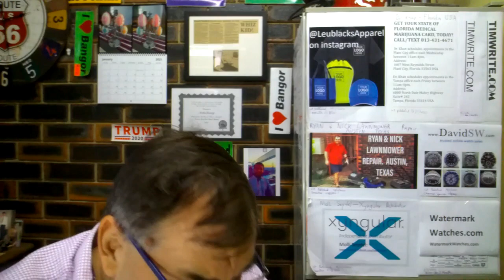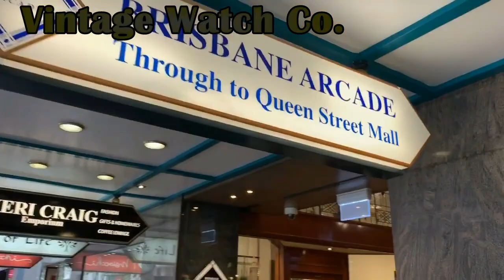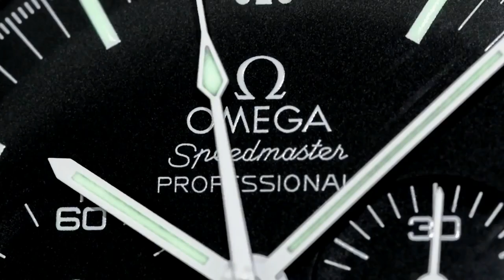PAID WATCH REVIEWS - 2 piece solid collection Rolex Sub and Omega MOTM - 21QA9